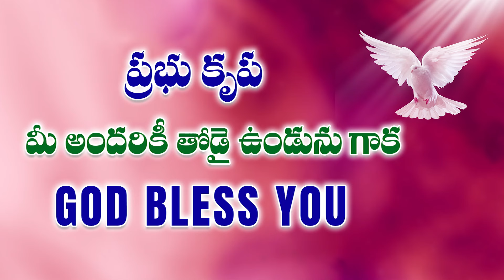13సంవత్సరాల నుండి మాంత్రిక శక్తుల నుంచి బాధపడుతున్న సహోదరుడిని పేరు పెట్టి పిలిచినపరిశుద్దాత్ముడు.